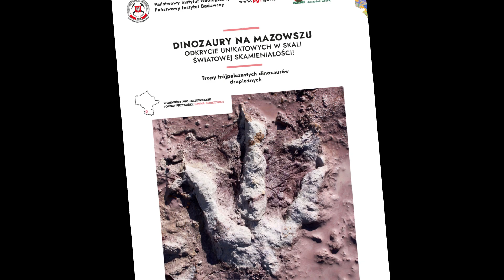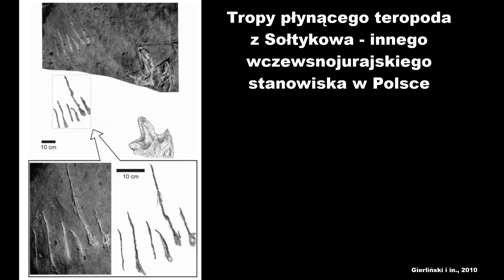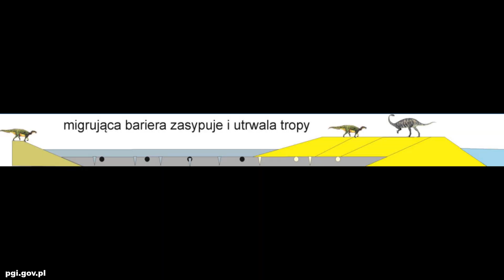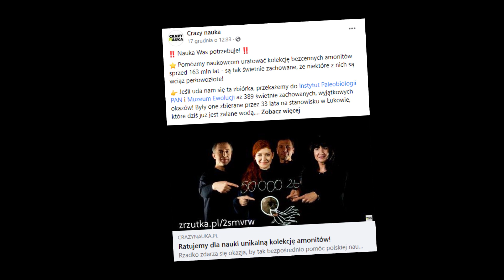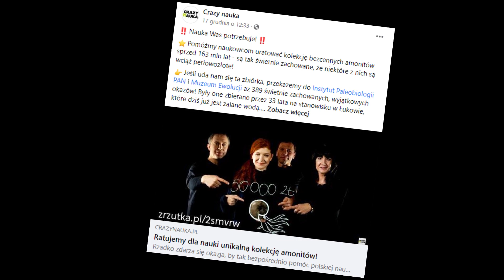Dinozaury z Mazowsza! Nowe Niezwykłe stanowisko paleontologiczne w Borkowicach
13 grudnia ogłoszono bardzo ciekawe odkrycie. Mianowicie w Borkowicach, w powiecie przysuskim, odkryto nowe stanowisko paleontologiczne ze świetnie zachowanymi tropami jurajskich dinozaurów, a nawet… z ich kośćmi.